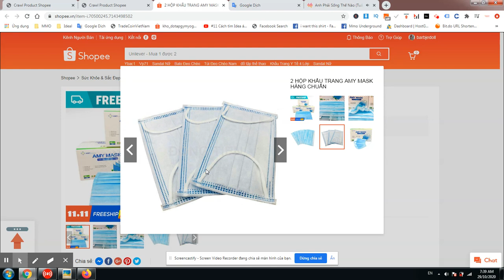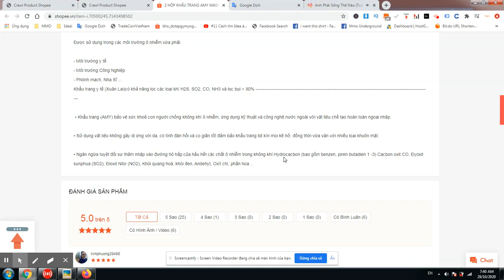HỘP KHẨU TRANG AMY MASK HÀNG CHUẨN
Quy Cách: 1 hộp 50 Cái
Giới thiệu sản phẩm Bộ hộp khẩu trang y tế 4 lớp lọc (Xanh)
Khẩu trang  KTXH-4P bao gồm 4 lớp:
- 2 Lớp vải không dệt (Non - women) ở mặt trong và mặt ngoài.
- 1 lớp lọc bụi & vi khuẩn (Melt - blown Filter)
- 1 lớp giấy lọc. (Paper Fillter)
Được sử dụng trong các môi trường ô nhiễm vừa phải:
- Môi trường y tế
- Môi trường Công Nghiệp
- Phònh mạch, Nha Sĩ ...